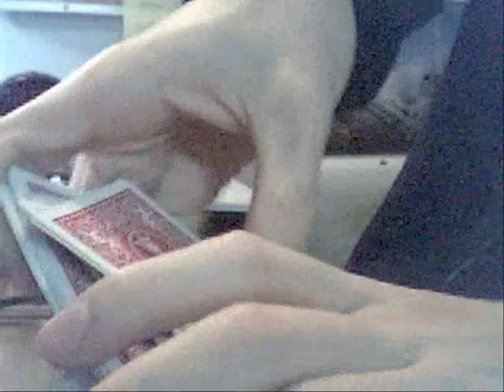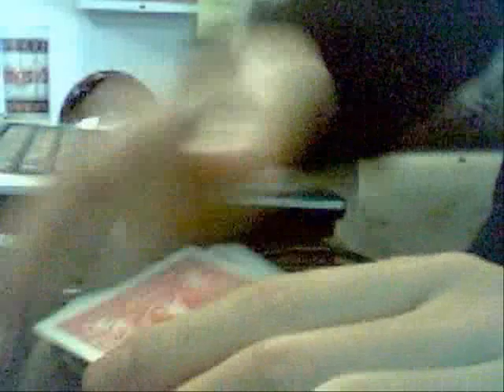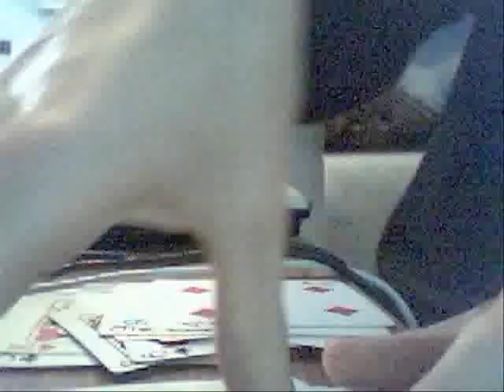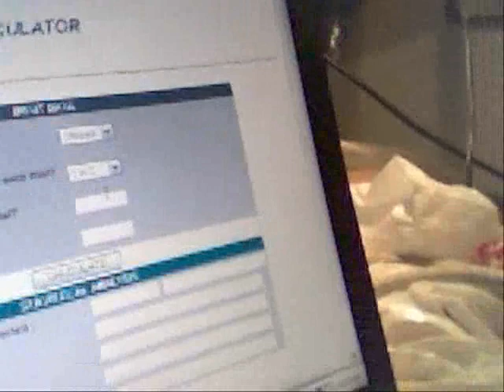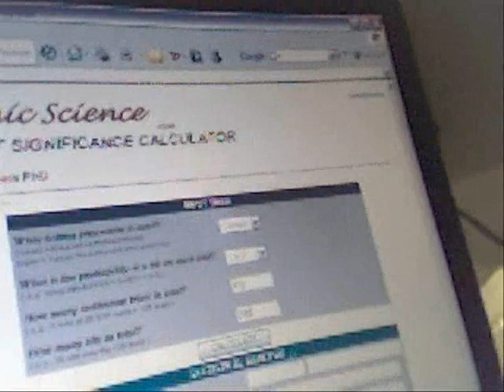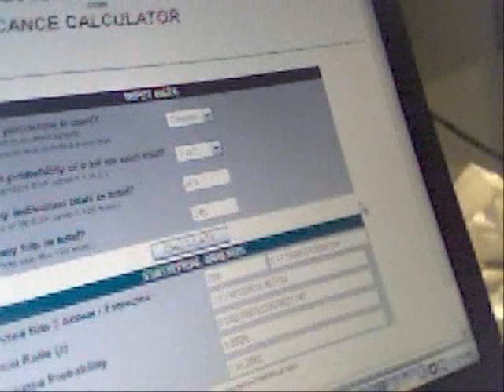The Underwear Magician, ESP Test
A card guessing test I did a while ago, the clip should speak for itself. Critique welcome, particularly on experimental protocol. Btw, it also occured to me to remove a few hits off the statistically significant runs, so I removed the last 4 hits off each of the statisically significant runs, those three which got 34, 35, and 36 hits out of 52 trials, and my odds dropped to 1 in 61. Any suggestions on how to better improve the protocol though?